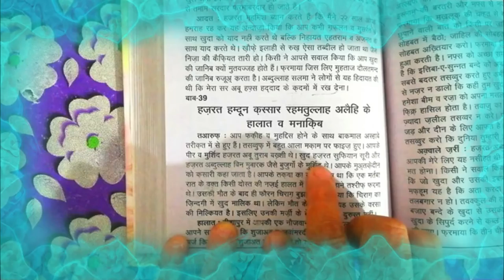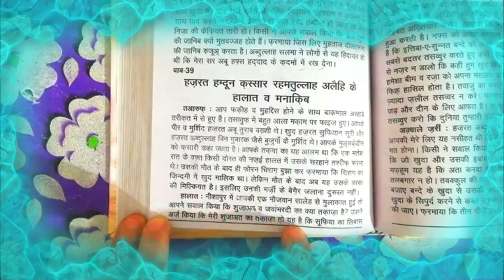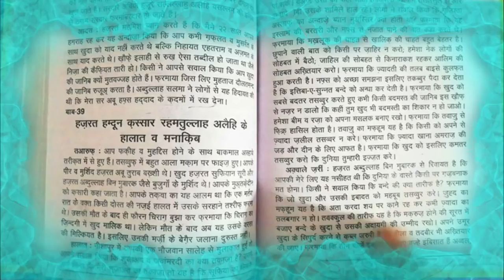hazrat hamdun kassar(r.a) ke halaat wa manaqib || tazkiratul auliya